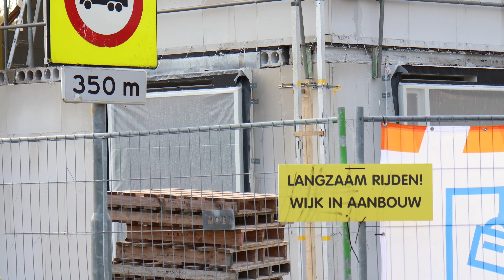CDA Hattem blij met komst Lidl!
Het CDA Hattem is blij met de komst van de Lidl naar Hattem. Veel Hattemers, met name in Hattem Zuid en ten oosten van de Apeldoornseweg, wachten al jarenlang op een derde supermarkt. Op 15 november beslist de gemeenteraad of akkoord wordt gegaan met de wijziging van het bestemmingsplan aan de Populierenlaan, waarmee de komst van de Lidl daadwerkelijk mogelijk zal worden.

Het CDA Hattem staat voor een gezonde leefomgeving, en daarom hebben we zaken als mogelijke geluids- en verkeersoverlast ook met de Lidl besproken. Er zijn door de Lidl toezeggingen gedaan dat hier goed mee zal worden omgegaan en dat normen zullen worden nageleefd. Als fractie zullen we de verdere ontwikkelingen in het dossier op de voet volgen.